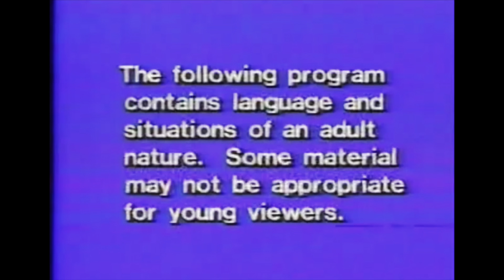TROLLING😭 PUBLIC INTERVIEWS (PVAMU EDITION)🕺🏾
All Socials @4GiveJo

Different Souls Out NOW

This channel and I do not claim a
ny right over any of the graphics, images, or songs used in this video.